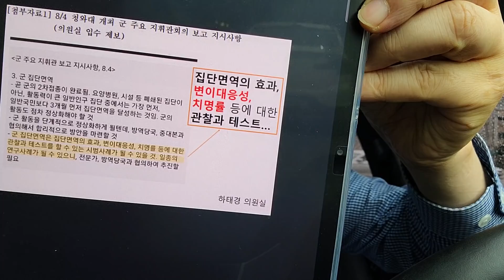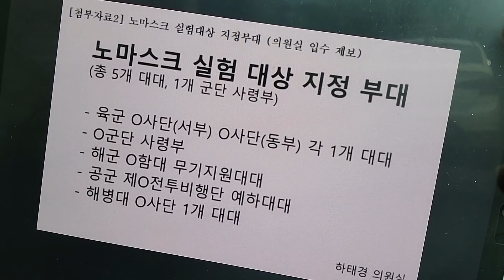문재인, "군장병 코로나 실험 지시" 하태경 폭로. 충격.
하태경 의원 폭로